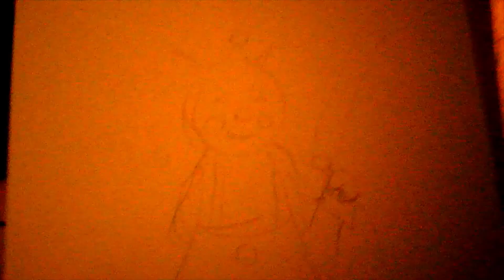Sandownclown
Ink and watercolor depiction of an infamous cryptid that was reported in Sandown, Isle of Wight, Uk, 1973.